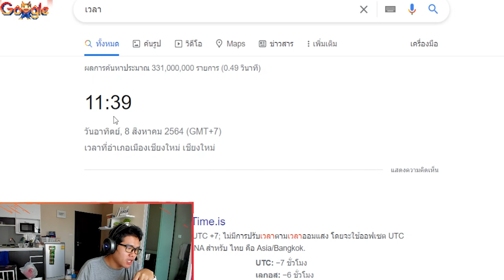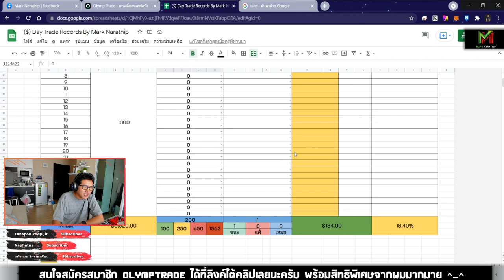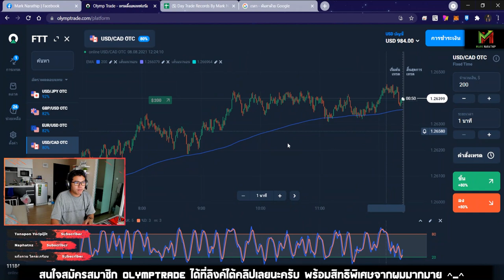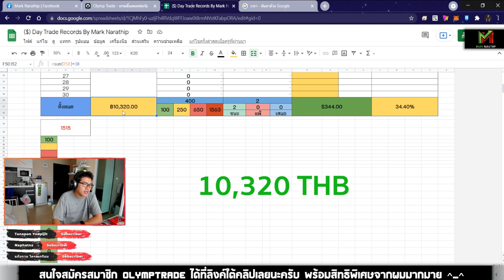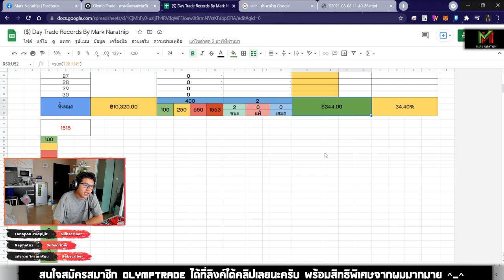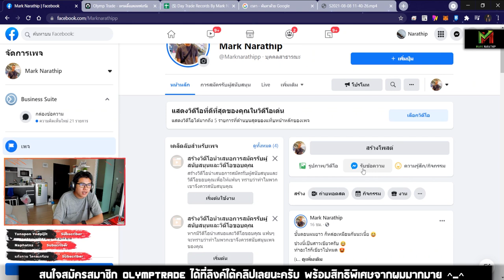Day Trade 30 นาที ทำกำไร 344$ ด้วยเทคนิค STO533 😍😍